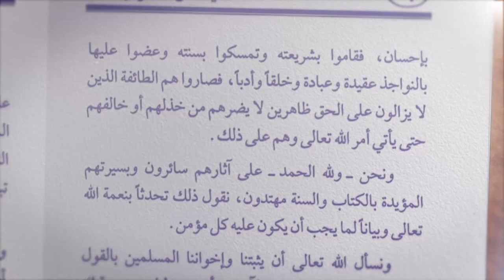Kajian Kitab Aqidah : Allah Menetapkan Sifat Mata Bagi diri-Nya - Ustadz Dr. Abdur Rasyid, M.Pd.I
Tonton SALAM TV di:
Frekuensi : 3773
Simbol Rate : 10.280
Polaritas : Horizontal
🔴 My Republic: Ch 285

💳 Bantu Operasional Dakwah @salamtelevisi :
| Bank Muamalat
| Kode 147
| an. Salam TV Peduli